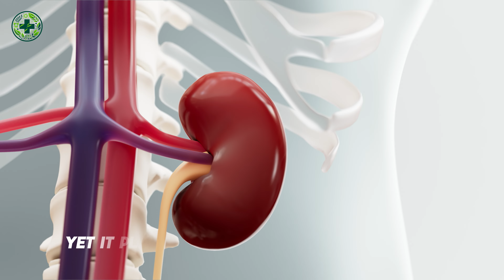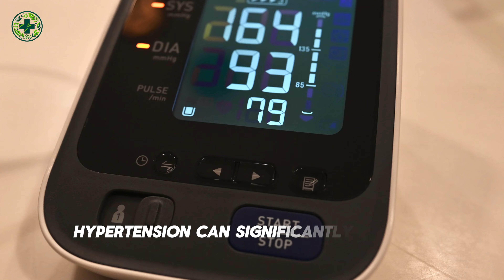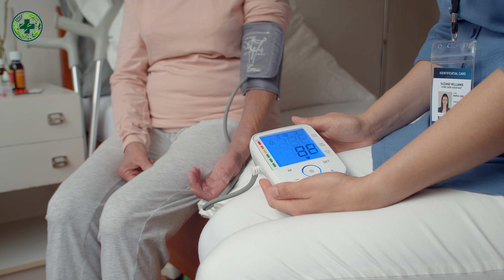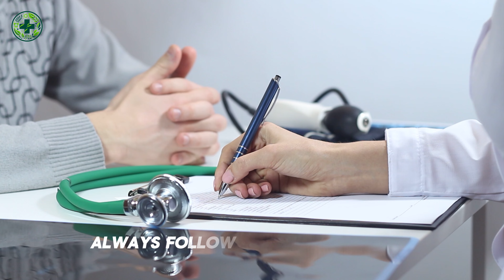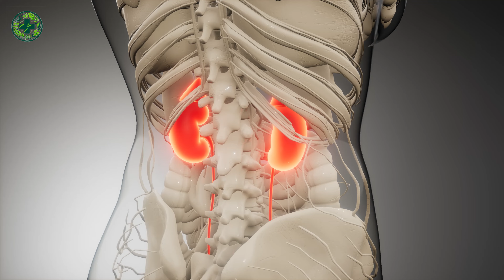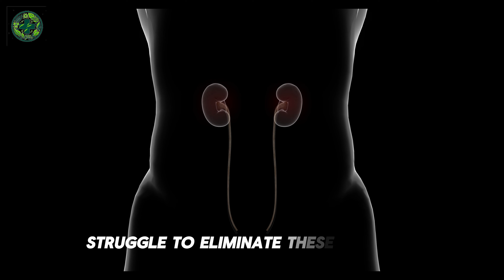17 Worst Daily Habits That Can Destroy Your Kidneys Fast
17 Worst Daily Habits That Can Destroy Your Kidneys Fast

Welcome to Health Hacks Daily! In today’s eye-opening video, we’re uncovering the 17 crucial mistakes that could be destroying your kidneys and leading to kidney stones. 🚫🩺 Discover how these common errors can impact your kidney health and learn how to avoid them to prevent kidney stone disease and manage kidney stone in kidney effectively.

Are you unknowingly making mistakes that harm your kidneys? 😱💡 Watch this video to identify these harmful habits and learn how to protect your kidney health. Understanding these mistakes is essential for preventing kidney stones, managing kidney stone disease, and addressing kidney stone in kidney.

In this comprehensive video, we’ll highlight 17 critical mistakes that can lead to kidney damage and the formation of kidney stones. We’ll discuss everyday habits and choices that may contribute to kidney stone disease and how you can adjust your lifestyle to support better kidney health. From dietary errors to lifestyle choices, we cover it all to help you avoid these pitfalls.

Our goal is to equip you with the knowledge to make better decisions and protect your kidneys from unnecessary damage. Learn how to identify these mistakes and implement healthier practices to prevent and manage kidney stone in kidney effectively.

We'll also provide practical tips and solutions to help you avoid these mistakes and maintain optimal kidney function. Discover strategies to support kidney health and prevent the recurrence of kidney stones and kidney stone disease.